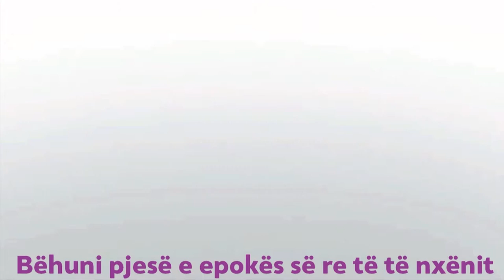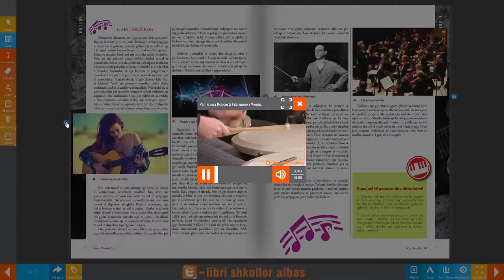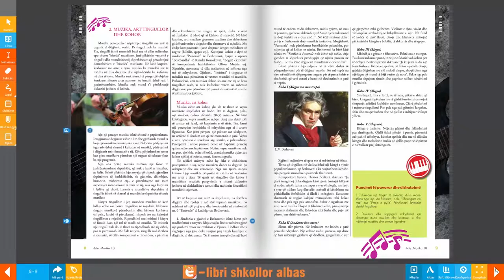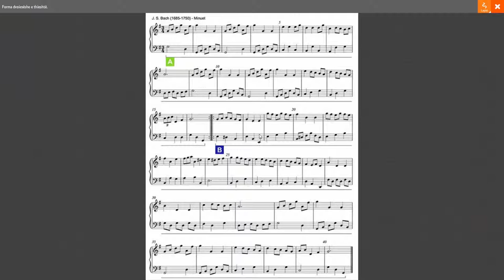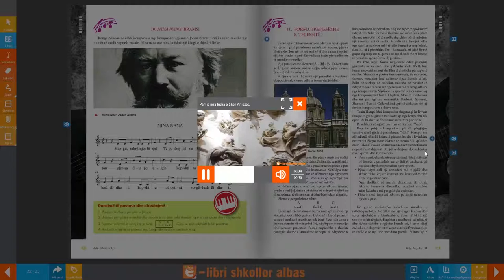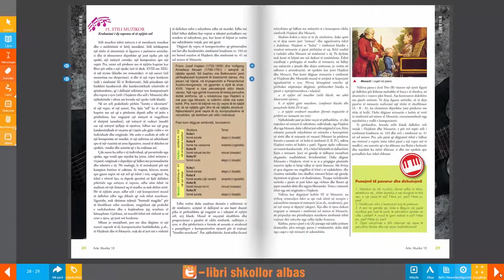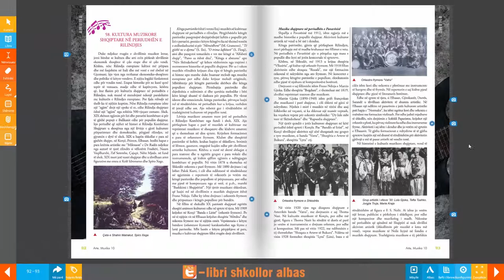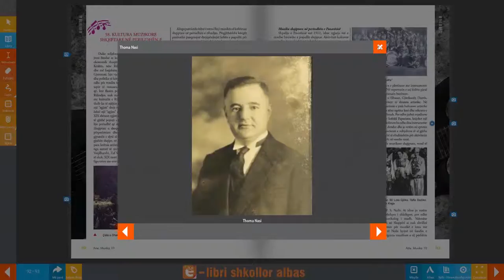Libri Digjital - Arte. Muzike 10